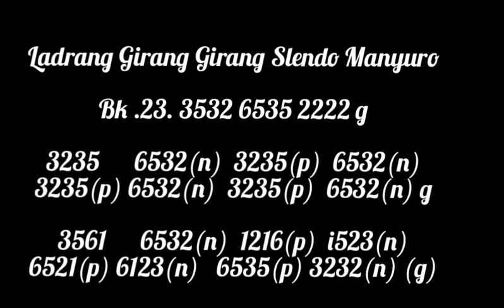Notasi Gending Ldr Girang Girang Slendro Manyura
Ladrang Girang Girang Slendo Manyuro

Bk .23. 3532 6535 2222

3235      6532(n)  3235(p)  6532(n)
3235(p) 6532(n)  3235(p)  6532(n)

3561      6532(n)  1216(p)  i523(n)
6521(p) 6123(n)   6535(p) 3232(n) (g)

salam budaya wujud jatidiri bangsa